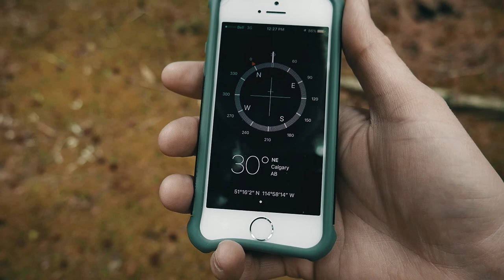The Ghost Public Land Use Zone | Journey Alberta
My friend Jesse and I venture out to the Ghost Public Land Use Zone(PLUZ) west of Cochrane to scout out some good areas to random camp soon. Upon entering the PLUZ we discover the road has been washed away by high spring runoff, and cross it on foot to explore further down the Trans Alta Road, located off of the Forestry Trunk Road (Highway 40).

I use the following equipment to make videos:
A Panasonic G7 at 4K/30fps, a GoPro Hero 4, and a DJI Phantom 3 4K.
Stabilized using a Glidecam XR1000, with camera mounted to a Manfrotto quick release plate
Audio Recorded Using a Rode Video Mic with Rycote Lyre Suspension System
Tripod used is a Manfrotto with a fluid head

Follow in Instagram: @journeyalberta

Editing Laptop Specifications: MSI GE72 Laptop, Full HD screen, 16 GB Ram, NVIDIA GTX970 3GB Graphic Card, 2.7GHZ I7 turbo to 3.5GHZ, 1 TB 7200rpm and a 128 GB SSD hard drives.